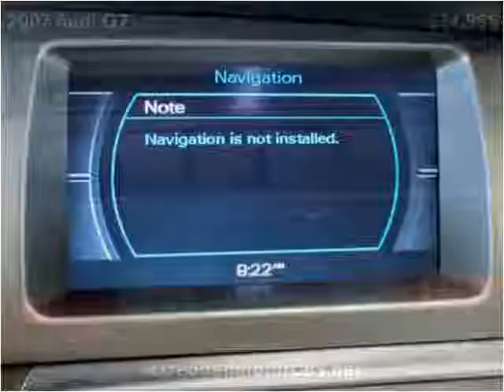2007 Audi Q7 Used Cars Little Ferry NJ